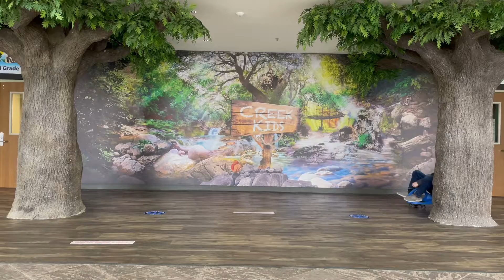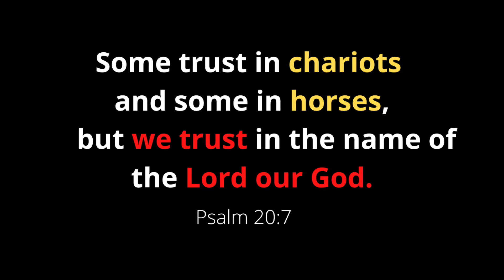Trusting God with a Wiggle Car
God wants us to trust Him, not things we have.